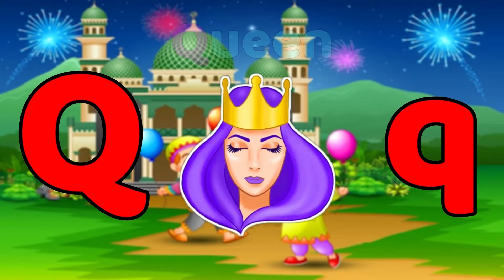ABC Alphabet Song | A for apple Phonics Song | ABCD Alphabet Rhymes for Nursery Kids - KK Education